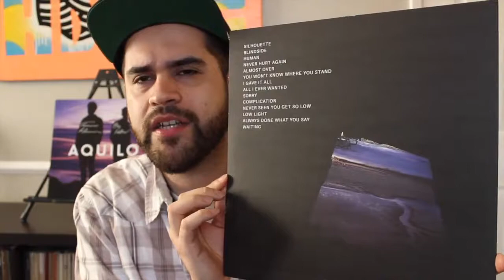Aquilo // Silhouettes - Vinylmnky BROTM Review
Vinylmnky's February 2017 Breakthrough Record of the Month gets reviewed by the YouTube Mnkys.